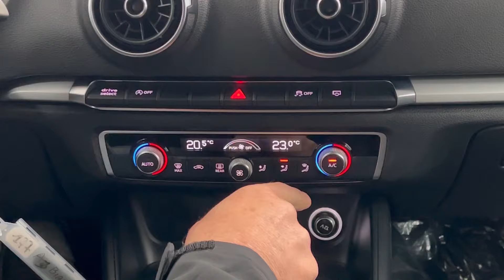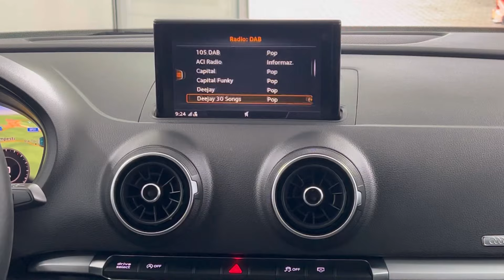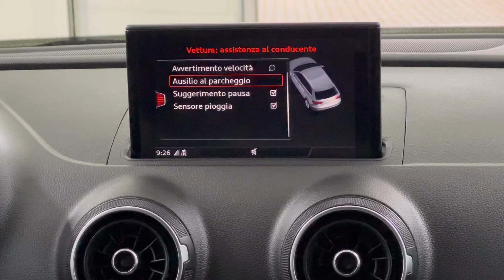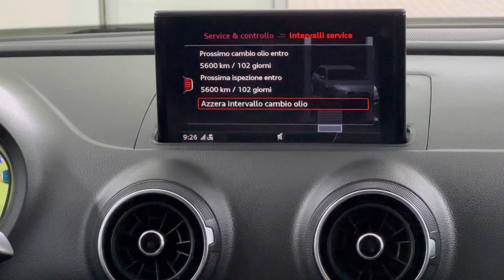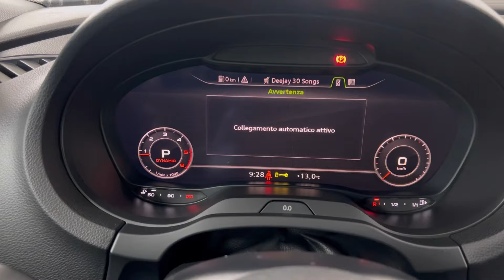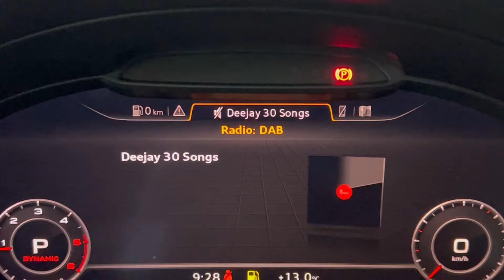Audi A3 SPB 35 TDI S tronic Admired con S line (VETTURA CONSIGLIATA)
Vettura di Unico Proprietario, vettura tenuta benissimo da vedere e provare inoltre e' una famiglia molto conosciuta in paese avendo una azienda storica , cliente storico da piu' di 20 anni acquista Audi (VETTURA CONSIGLIATA)
Optional non di serie :Volante in pelle , Virtual cockpit, clima automatico, radio digitale, Navigatore, cerchi 18 , Bluetooth, connessione IOS e Android, Fari a led, ant e post, Sline exterior, Specchietto interno anabbagliante, Adaptive cruise control, Audi drive select, Park ant e post, ruota di scorta, Audi sound system, Bianco ghiaccio met.
Cronologia tagliandi completa ultimo fatto a km 17907 prossimo service a 48000km oppure agosto 2024
Cinghia distribuzione da fare a km 210000
Sostituzione olio cambio a 120000 km